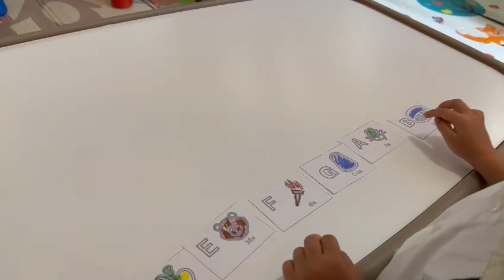Michael. Выкладывание карточками нотного ряда от Си в нисходящем движении.